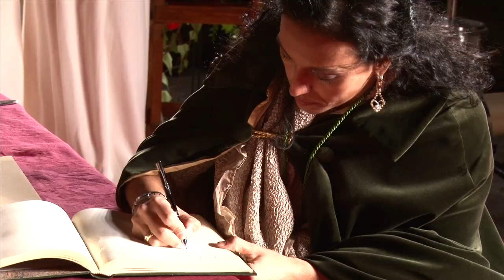Investidura Joves Confrares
XXXI Setmana del cava